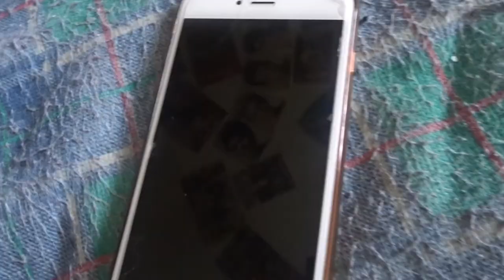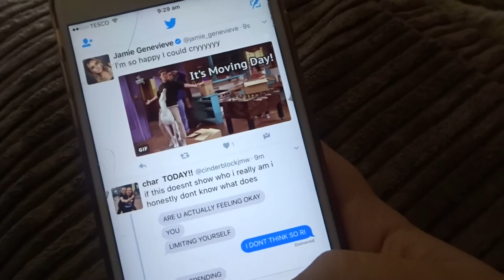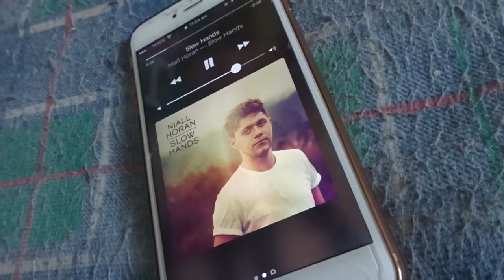this was meant for my other channel but oh well